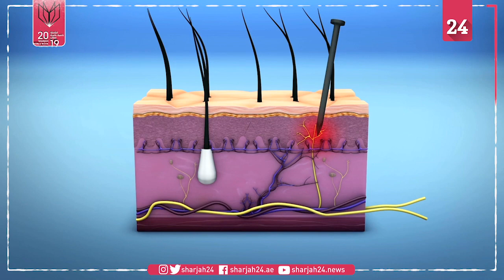Scientists discover new pain sensing organ in the skin